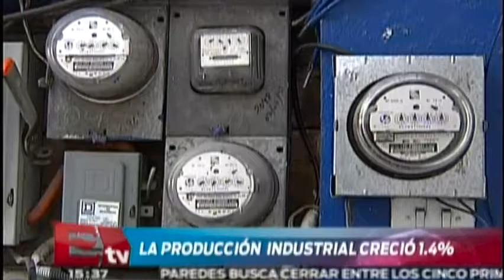Crece 1.4% la producción industrial en México/ Rodrigo Pacheco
La producción industrial de México aumentó 1.4 por ciento en términos reales respecto a igual mes del año pasado. 10/10/14

Programa: Dinero.
Conductor: Rodrigo Pacheco.
Horario: Lunes a Viernes @15:35-16:00.